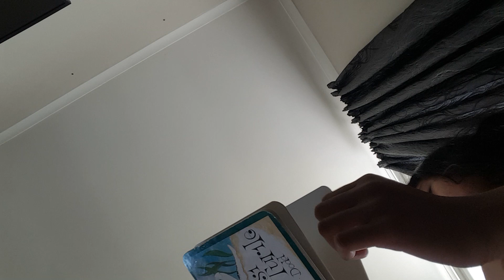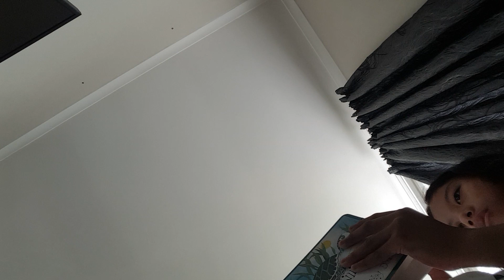Read Book Cache to Cloud